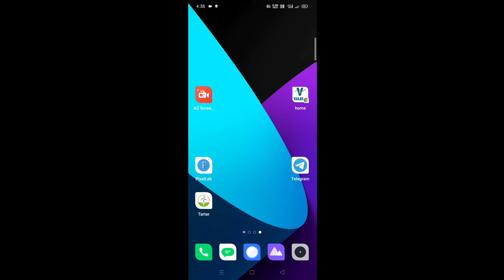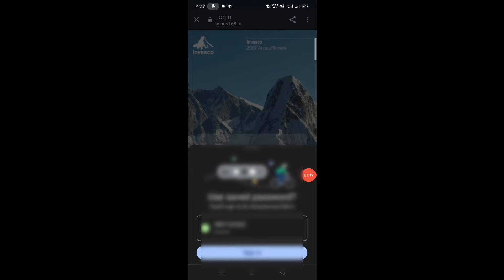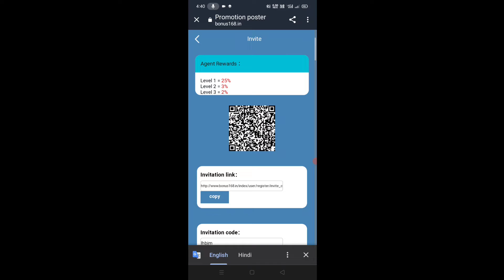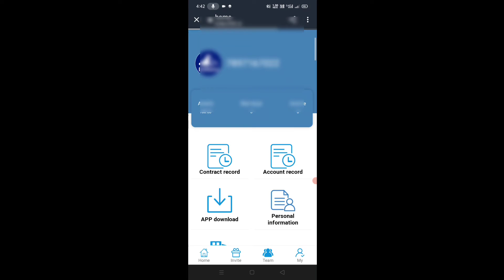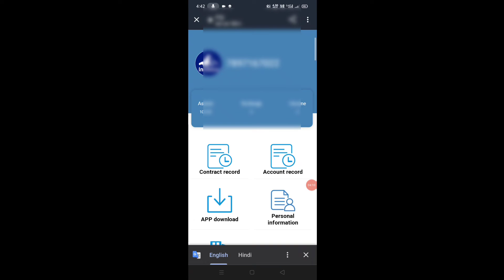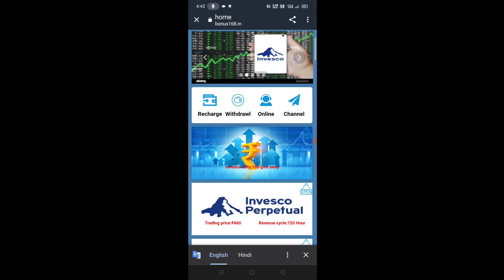new earning aap launched //Invesco aap se paisa kamaye //new earning aap se withdrawal kaise kare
aap link ☑️☑️